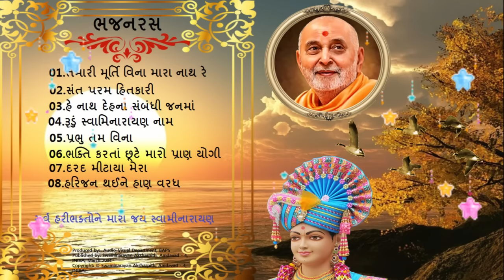Swaminarayan Bhagvan Na Bhajan | BAPS Bhajan | BAPS Kirtan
This is a title of a video or a collection of videos related to Swaminarayan Bhagwan's beautiful devotional songs and morning prayers. BAPS is a religious organization that follows the teachings of Swaminarayan, and the bhajans and kirtans are an important part of their worship. The video may feature singers or devotees performing these devotional songs.